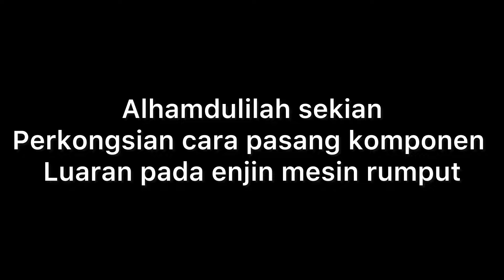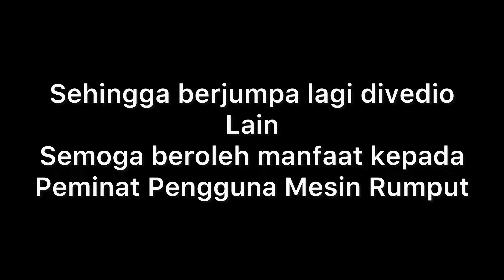CARA MUDAH PASANG KOMPONEN LUARAN ENJIN MESIN RUMPUT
Preview cara mudah memasang komponen pada enjin mesin rumput#viral